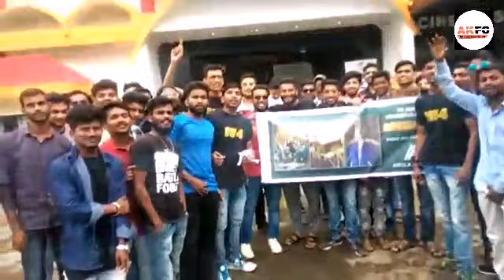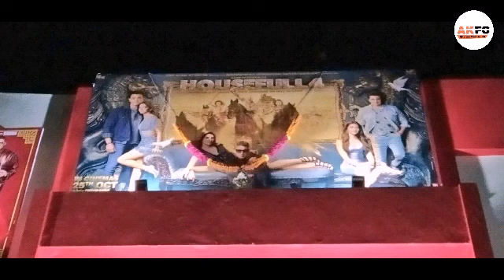Watch FDFS Celebration Video Of Team Akola Akkians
This is FDFS Celebration Video Of Team Akola Akkians